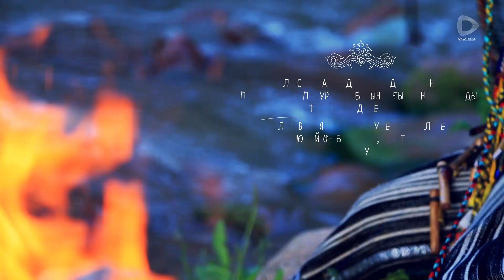Қазақтың ұлттық музыкалық аспаптары: Даңғыра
ДАҢҒЫРА (Бақсының сылдырмағы)
Ұрмалы-сылдырмақты музыка  аспабы.
Ең алдымен қайыңнан, қарағайдан, үйеңкіден дөңгелек шанақ дайындалады.
Иленген ешкінің, маралдың, түйенің терісімен қапталады.
Даңғыраның диаметрі 40-50 см. Даңғыра – шамандық әдет-ғұрыптардың бөлінбес белгілерінің бірі болып табылды. Бұл аспап адамдарды емдеу кезінде пайдаланылып, аурудың бойындағы жын-шайтанды қуалап тастайды деген ұғым болған.
Дангыра (Шаманский бубен)
Музыкальный ударно-шумовой инструмент
При изготовлении инструмента натягивается кожа козы, оленя, верблюда.
Размер дангыры в диаметре составляет - 40-50 см. Дангыра была одним из атрибутов шаманов при совершении ими обрядов и ритуалов. Использовался этот инструмент для лечения людей от болезней, и изгонял злых духов.